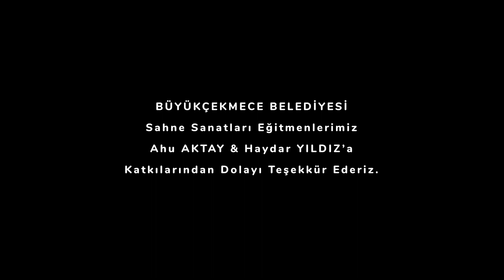Büyükçekmece'mizin pırıl pırıl çocuklarından oluşan 'Büyükçekmece Çocuk Korosu' huzurlarınızda...